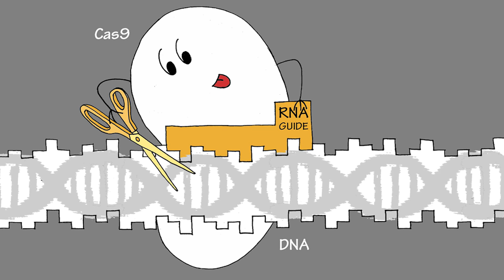Your Genes Can Cure You | Benjamin Garcia-Bloj | TEDxUWA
Ben is a Chilean physician and scientist that started working with gene engineering technologies during his Ph.D. An entrepreneur at heart, since his early years studying medicine, he has always been passionate about finding innovative therapies. His goal is to reach a much larger number of patients than he would ever do as a medical doctor treating one person at a time. This idea eventually led him to translational research in medical science, focusing his efforts in high impact diseases.

In 2013, Ben arrived in Perth where he began working with the novel epigenetic tool, known as CRISPR, and its potential as a treatment of high mortality rate cancers such as gastric, breast and lung. He strongly believes in the power of the human body to cure itself and used CRISPR to activate dormant genes in cancer cells.

When he is not in the lab, you will find him playing video games or riding his bike.